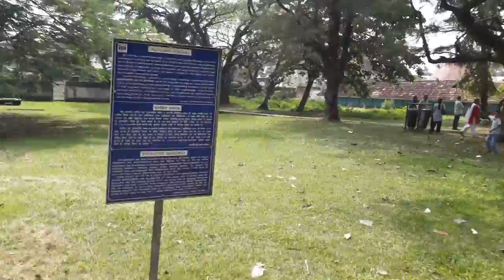Travel Diaries| Fort Kochi | Mattancherry Palace | Kerala,India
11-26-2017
Travel Diaries
Kerala,India | Fort Kochi | Mattancherry Palace (Dutch Palace)